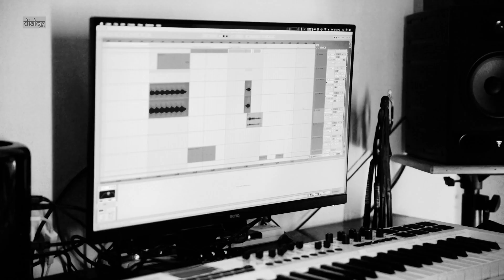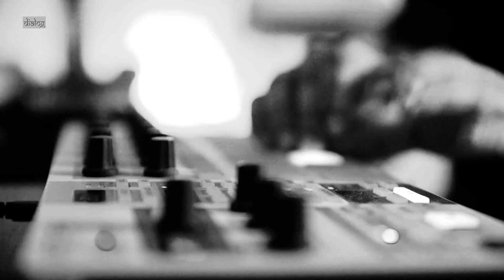Dialog | Sound of Dialog (BTS)